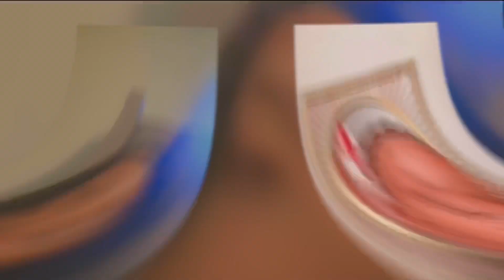GRWM: First day of school | SENIOR YEAR + vlog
Hey get ready with me for my last first day❤️ if you’re in school I hope you have a great school year. Watch in highest advance setting pls. Enjoy 🫶🏽